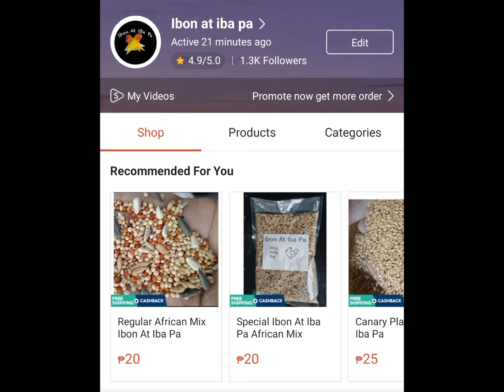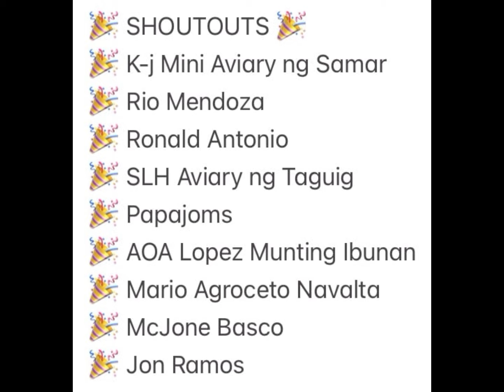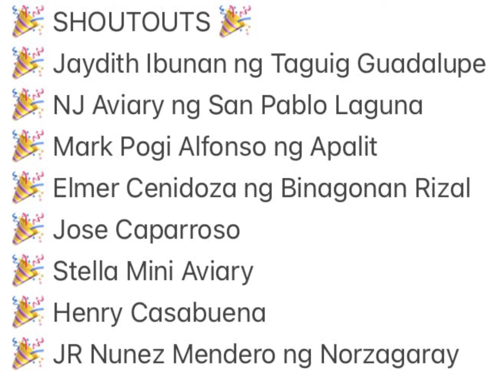Updated Pricelist August 2024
Shopee Link: shopee.ph/pakyaw.na

Special Ibon At Iba Pa Canary Mix For Red Eye Inakay

🎉 SHOUTOUTS 🎉
🎉 PPSM Birds Incorporated
🎉 Sir Dicky Lenon
🎉 Aldrin Martinez
🎉 Dhan Cattian
🎉 Antpolin Aviary
🎉 Silverio Magbanua
🎉 Ely Sarmiento ng Pampanga
🎉 Angelo Villena ng Cabanatuan
🎉 Jobert Casaljay TV
🎉 Darwin Lerona

🎉 SHOUTOUTS 🎉
🎉 K-j Mini Aviary ng Samar
🎉 Rio Mendoza
🎉 Ronald Antonio
🎉 SLH Aviary ng Taguig
🎉 Papajoms
🎉 AOA Lopez Munting Ibunan
🎉 Mario Agroceto Navalta
🎉 McJone Basco
🎉 Jon Ramos

🎉 SHOUTOUTS 🎉
🎉 Jaydith Ibunan ng Taguig Guadalupe
🎉 NJ Aviary ng San Pablo Laguna
🎉 Mark Pogi Alfonso ng Apalit
🎉 Elmer Cenidoza ng Binagonan Rizal
🎉 Jose Caparroso
🎉 Stella Mini Aviary
🎉 Henry Casabuena
🎉 JR Nunez Mendero ng Norzagaray